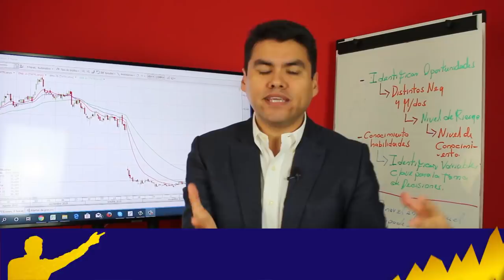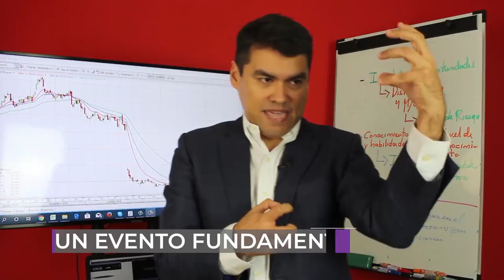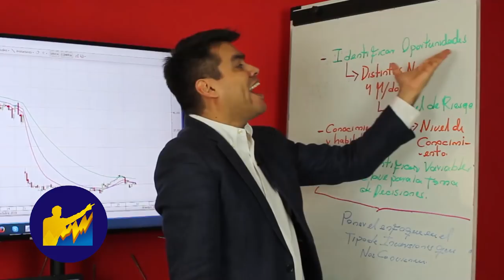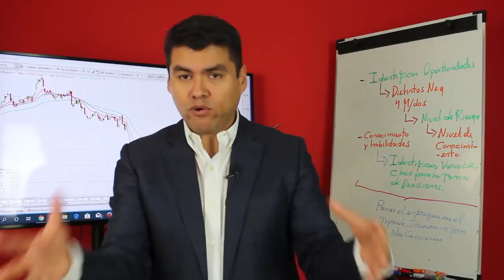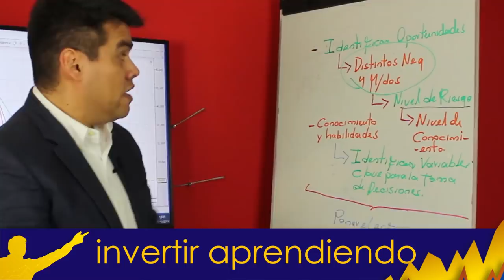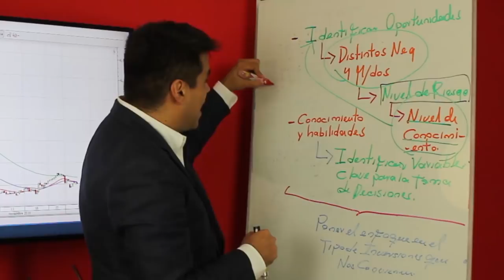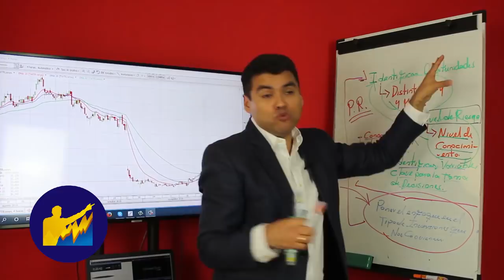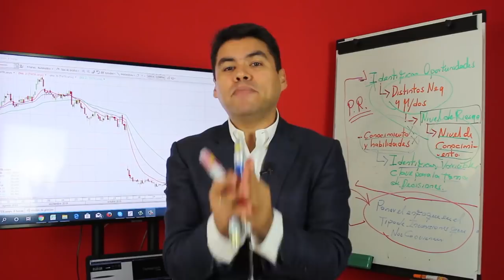EXPLICACIÓN: Como INVERTIR Dinero SIN RIESGO 2020 y como Hacerlo partiendo DESDE CERO.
▼ABRIR▼ Te EXPLICO Como Invertir SIN RIESGO Durante 2020 (Explico como Hacerlo DESDE CERO - Esquema Mental).  CURSO GRATIS DE TRADING No 21.
EXPLICACIÓN: Como INVERTIR Tu DINERO sin Riesgo durante el Año 2020 y como Hacerlo partiendo DESDE CERO.

VÍDEOS SUGERIDOS
10 Consejos de TRADING y de Inversión del CREADOR del DOW JONES y del ANÁLISIS TÉCNICO (Teoria Dow)